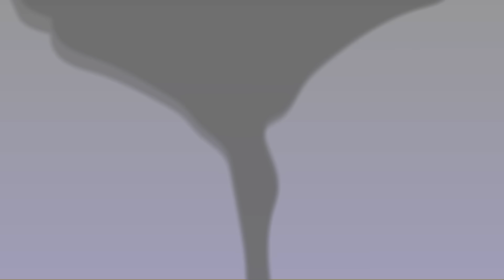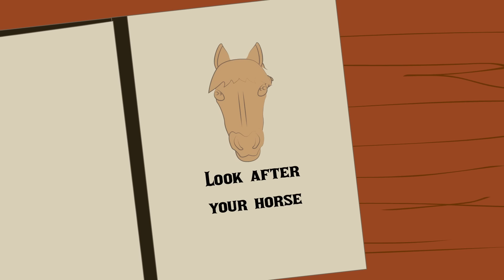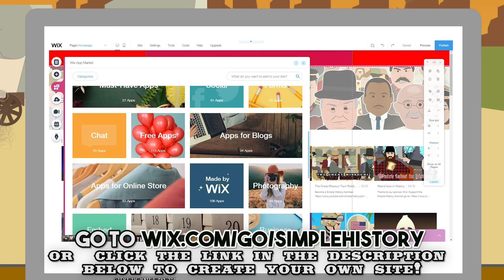How to survive the Wild West (1800s)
Yee-haw!

Though there were fortunes to be made, life was undoubtedly tough and very, dangerous on the American Frontier.
So this is how you survived in the untamed West.

T-Shirts

See the book collection here:

Amazon USA

Amazon UK